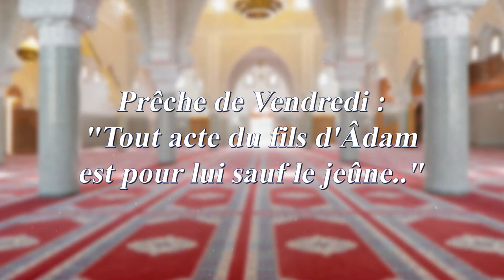Prêche de Vendredi "Tout acte du fils d'Âdam est pour lui sauf le jeûne"